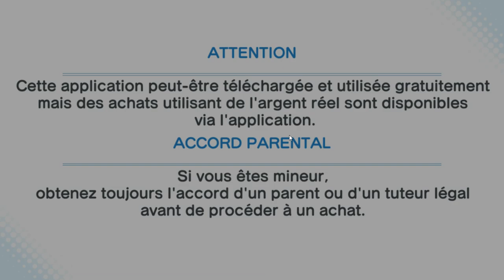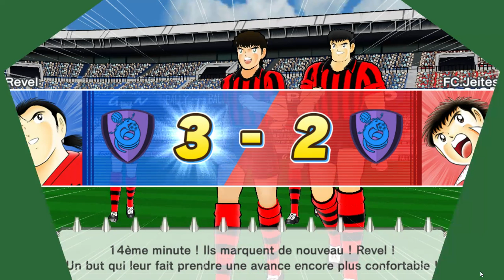Captain Tsubasa Fr Match de Ligue